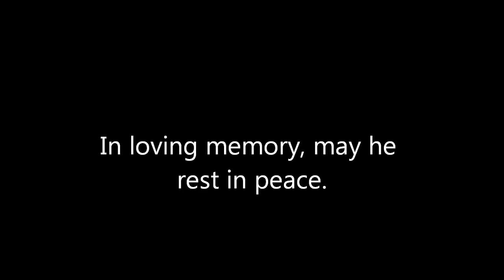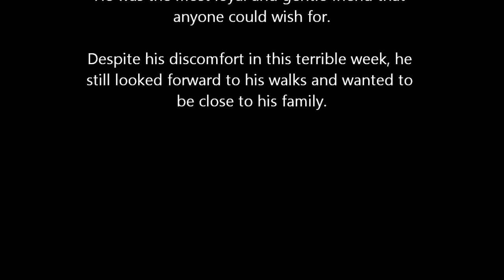My beautiful dog Blade (RIP)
The last video taken of him before he passed away the following day.